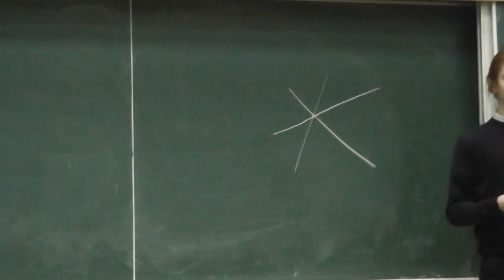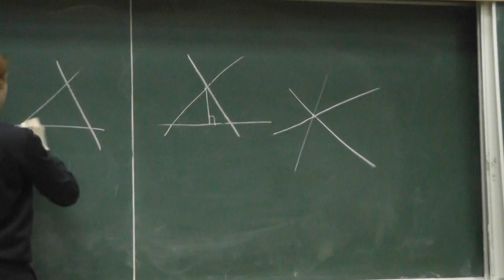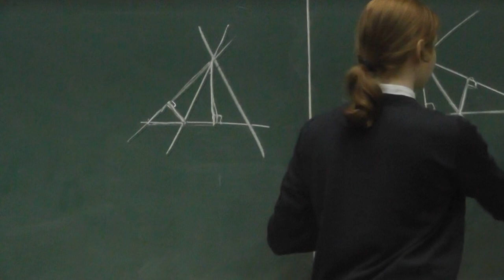15 Двойственная к теореме Сильвестра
Если на плоскости дано такое конечное множество прямых, что через любую точку пересечения двух данных прямых проходит ещё одна из них, то все они проходят через одну точку или параллельны.
Лошаков Максим.